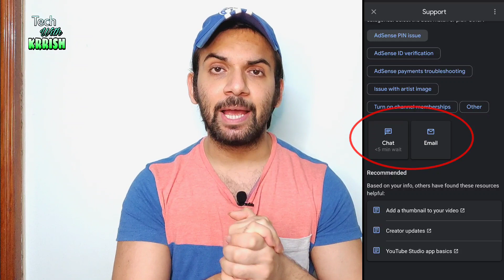How To Contact YouTube Customer Support | YouTube Team Se Kaise Baat Kare | Contact YouTube Email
Episode - 211

Doston is Video mein maine apko YouTube Team se contact karke ka asan tarika bataya hai jiski madad se aap YouTube email ya chat support ki madad se YouTube team se baat kar sakte hai Ummeed hai apko video pasand aye 😇

Follow Me -